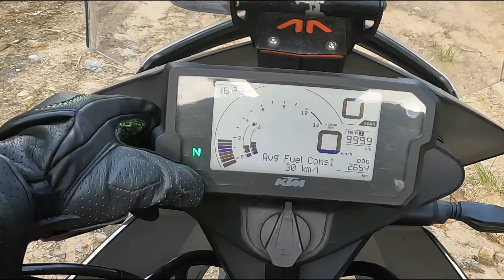Sihhmui to Sakawrtuichhun | 4K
Tum loh deuhvin kan bang hma thut a, dar 3 pelh tawhah kal deuh thut. Ruah a sur ang tih a hlauhawm viau, sur se ka tang chiang viau ang.